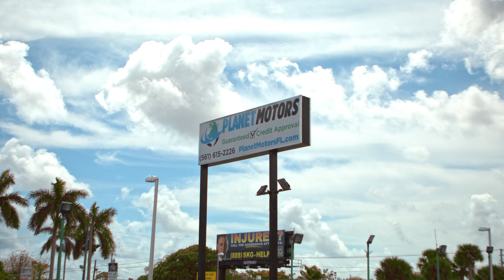Planet Motor Commercial 4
We have the best equipments in the market 4K cameras, lighting, drones, microphones etc. we do everything in house from music, text, graphics and voiceover that way you will have the final master video very fast and in different format without extra cost, are prices are the best no one can beat it with the quality we deliver.
Commercial videographer
Social media commercial production
Television commercial production
Professional commercial filmmaker
Ad agency videographer
Corporate video production
Brand advertisement videographer
Marketing video production
Video production services
Creative advertising agency
TV ad director
Social media ad creator
Video content creator for commercials
Cinematographer for ads
Advertising campaign videographer
Promotional video producer
Digital marketing video specialist
Advertisement production company
Broadcast commercial filmmaker
Visual storytelling for ads